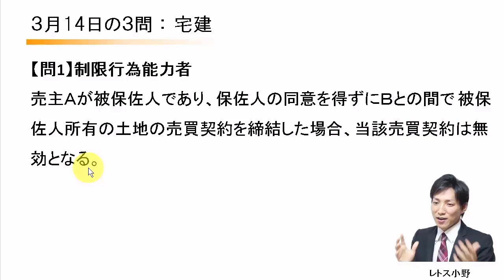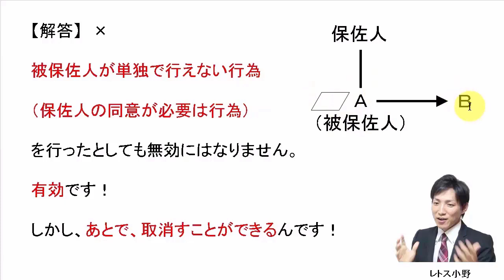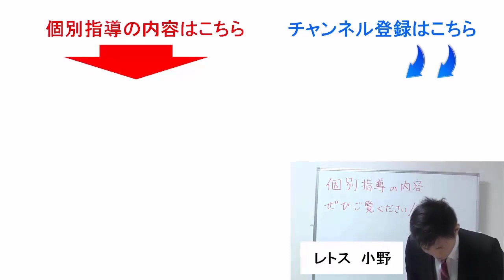【宅建過去問】3月14日の３問【レトス小野】宅建過去問解説